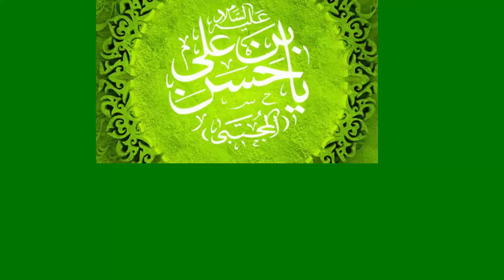Up Coming - Jashan - e -Imam Hasan a.s | 08 & 09 May | Babulilm Islamic Center